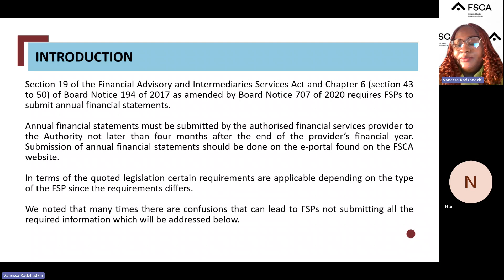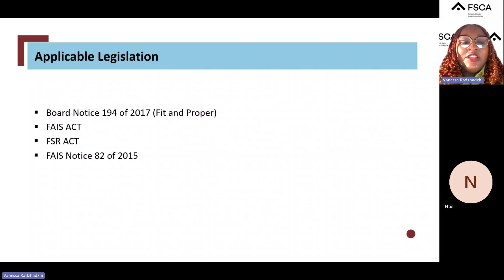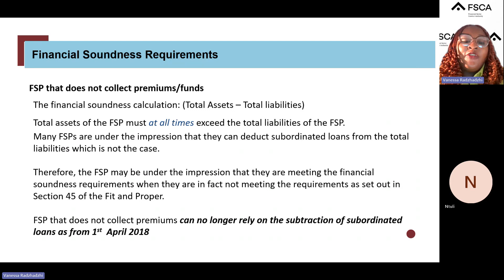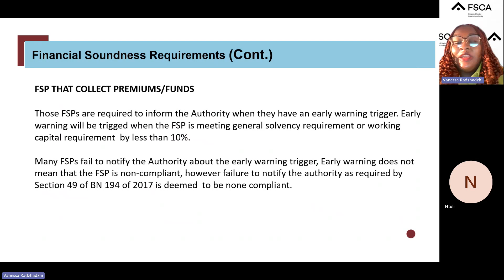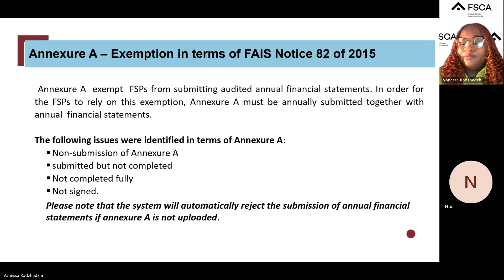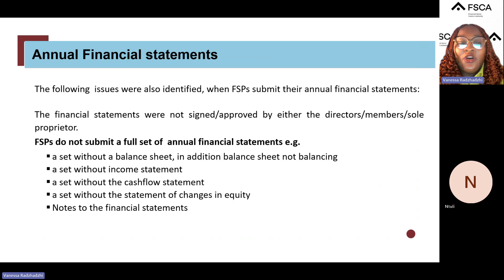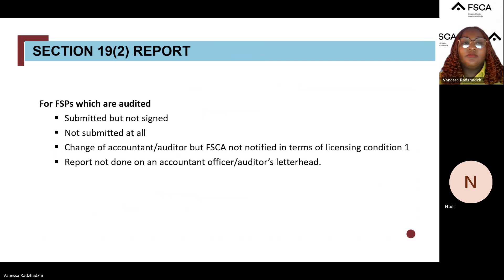FAIS Webinar: Problematic issues on annual financial statements Part 1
The FSCA's Financial Advisory and Imtermediaries department hosted a webinar on how financial service providers can deal with any issues that may arise from annual financial statements as required by te Financial Advisory and Intermediaries Services (FAIS) Act and Chapter 6 (section 43 to 50) of Board Notice 194 of 2027.

Presenter:
Vanessa Radzhadzhi, Analyst